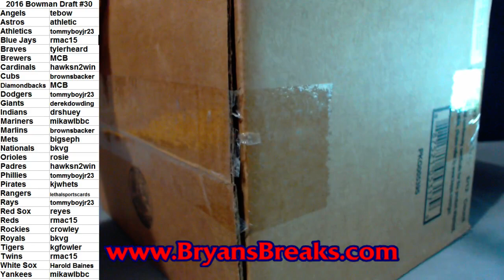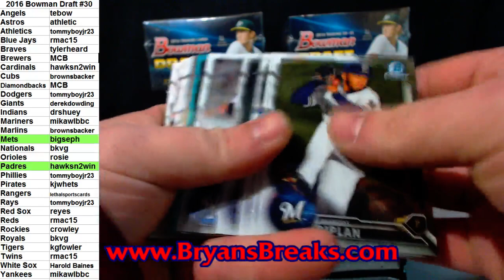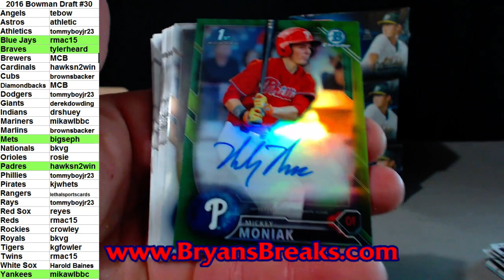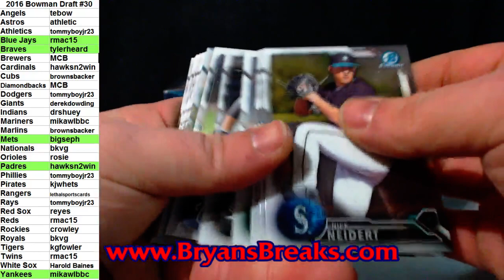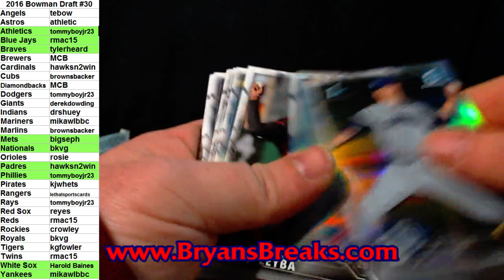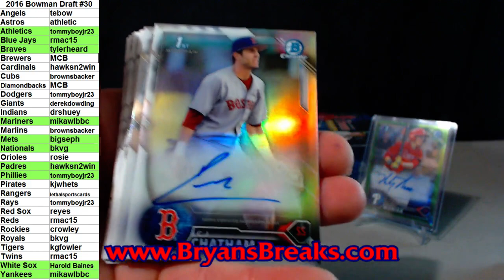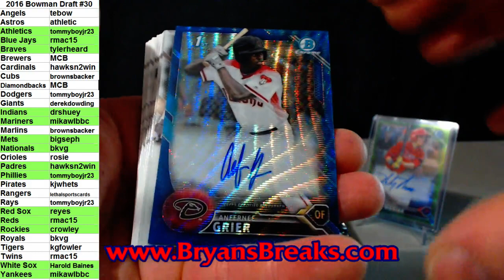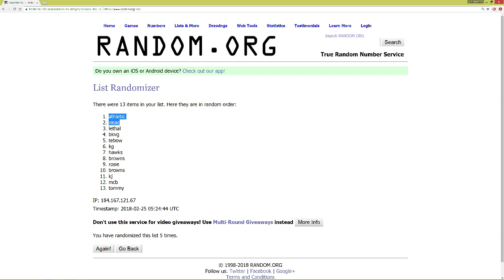2016 Bowman Draft Jumbo Case ~ PYT #30